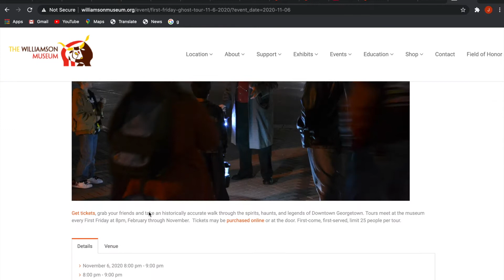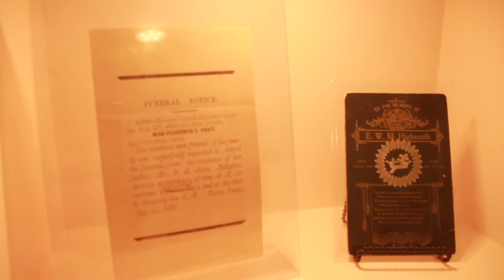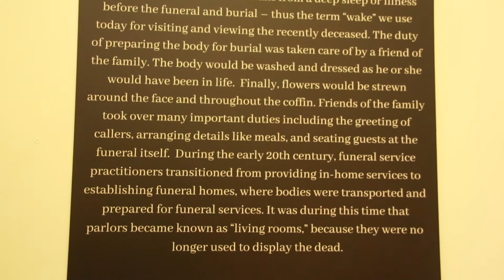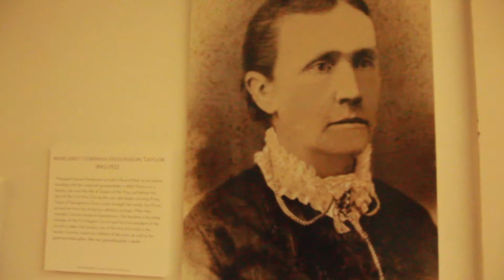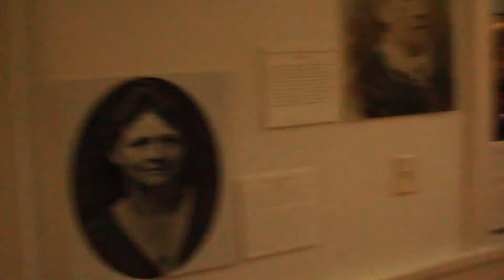G-Town Ghost Town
The best parts are at 4:20 and 6:38 and 6:50